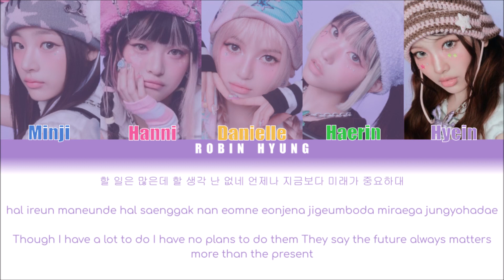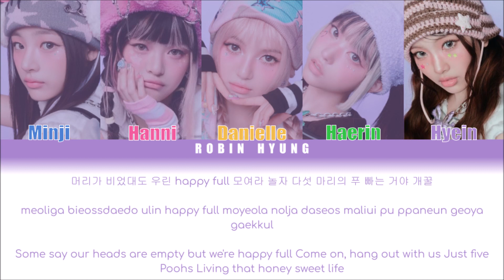How would NewJeans sing Happy Fools by TXT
Title by @jaeguchi